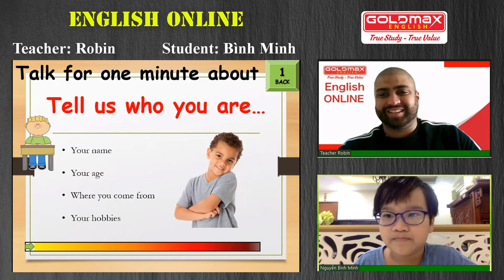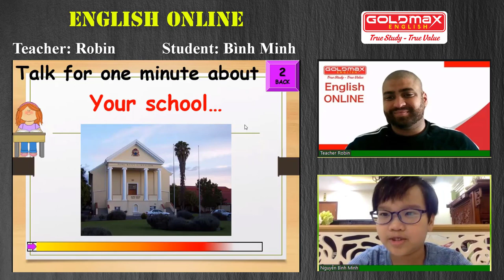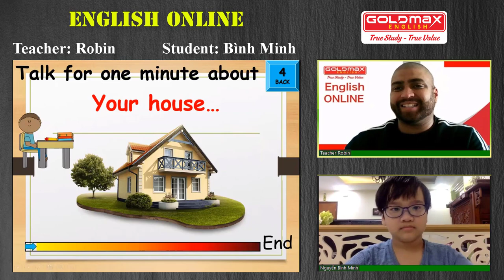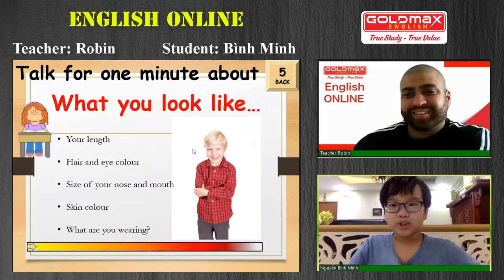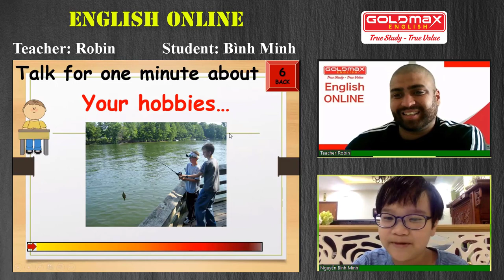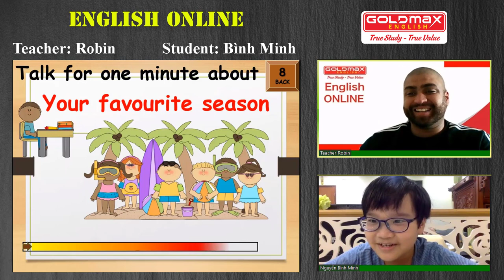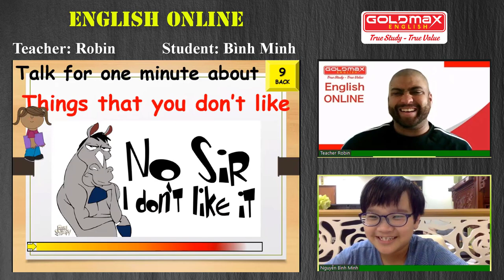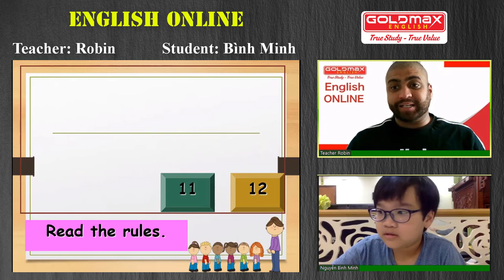Nguyễn Bình Minh | Giao Tiếp Với Gv Bản Ngữ | Anh Ngữ GoldMax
Fanpage: Trung Tâm Anh Ngữ GoldMax